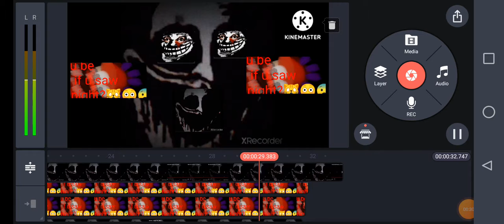Mr Incredible Becoming Uncanny Phase 666 (for @CJOctopus And Credit To @CJOctopus )